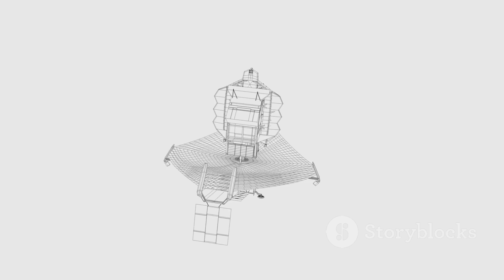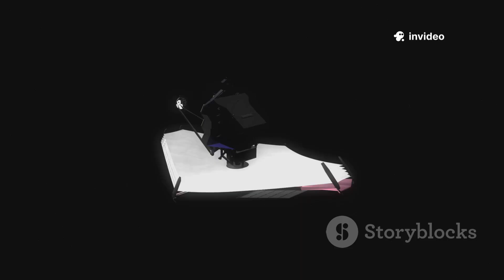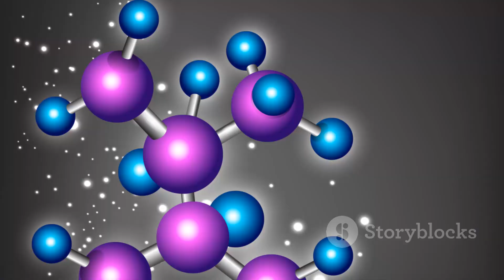"James Webb Space Telescope Just Uncovered The True Scale of Universe"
The James Webb Space Telescope has made a groundbreaking discovery, revealing the true vastness of the cosmos in unprecedented detail. Its powerful infrared capabilities have peered deeper into space than ever before, uncovering ancient galaxies and cosmic structures. These findings challenge previous estimates of the universe's size and composition, reshaping our understanding of its evolution. Scientists are analyzing data that could redefine cosmic expansion rates and dark matter distribution. The telescope's observations also provide clues about the formation of early stars and galaxies just after the Big Bang. This new perspective may help solve long-standing mysteries about the nature of dark energy and the universe's ultimate fate. Researchers worldwide are excited by the implications for astrophysics and cosmology. Webb's discoveries mark a new era in space exploration, pushing the boundaries of human knowledge.